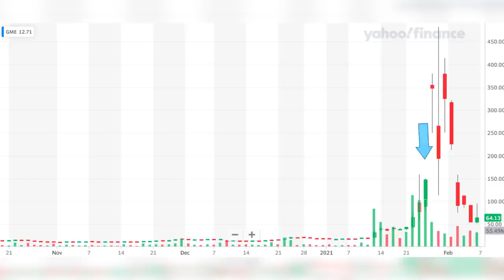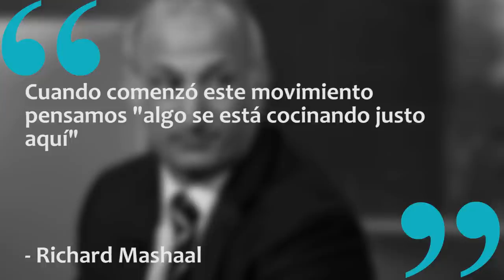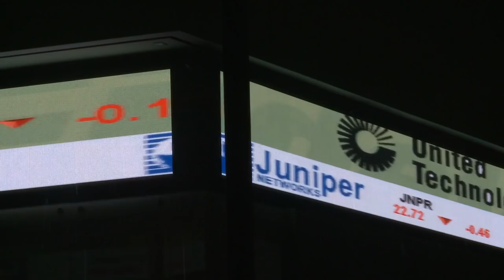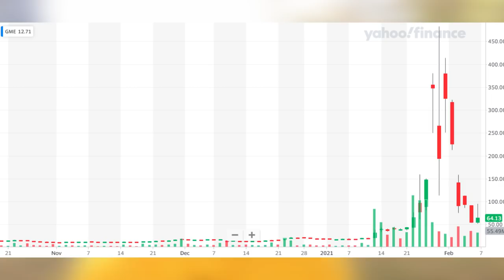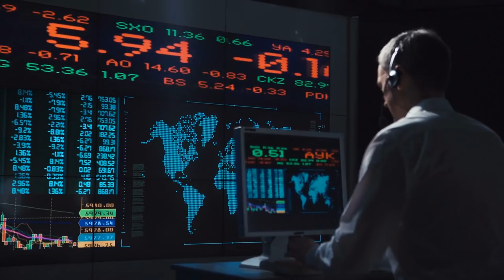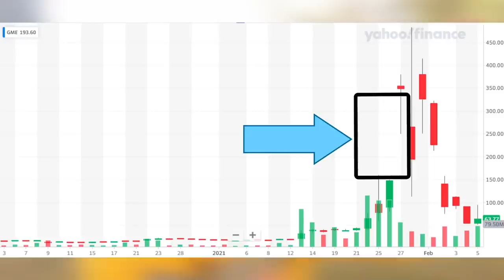Este HEDGE FUND gano +700 MILLONES con la Subida de GAMESTOP [ Así INVIERTEN los Profesionales ]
▼ABRIR▼ Sigue la TELENOVELA con GAMESTOP pero esta vez con GANADORES.  ANALISIS.

VÍDEOS SUGERIDOS
10 Consejos de TRADING y de Inversión del CREADOR del DOW JONES y del ANÁLISIS TÉCNICO (Teoria Dow)